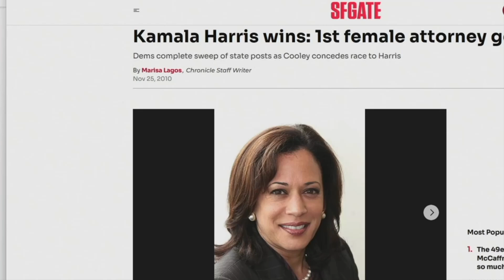Kamala Harris, Prosecutor. Trump, Felon.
Kamala Harris was California Attorney General and county prosecutor.She indicted Crips gang members. Trump invited Crips gang members indicted on a murder charge to laugh it up on his rally stage.

Kamala Harris honors the Rule of Law. Trump hangs out with other felons.